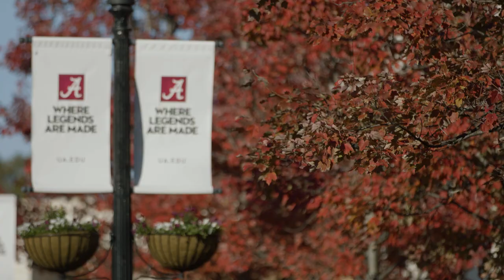We Are UA 2022 Kickoff | The University of Alabama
We Are UA, the University’s faculty and staff giving campaign, kicks off March 30, 2022 and concludes with Bama Blitz on April 21, 2022. Join this year's Ambassadors, Alicia Browne and Dr. Steven Yates, in promoting the spirit of philanthropy across our campus by making a gift of any size to the college, school or program of your choice. Gifts to We Are UA also count toward The Rising Tide Capital Campaign.